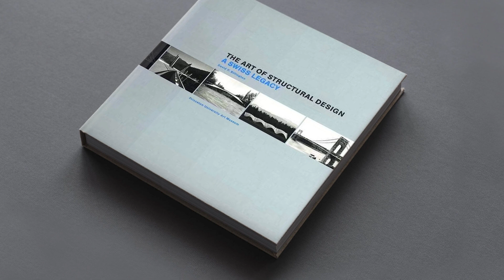IASS 2024 Conference at ETH Zurich, Switzerland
The NCCR Digital Fabrication, in collaboration with ETH Zürich are pleased to host the International Association for Shell and Spatial Structures (IASS) annual symposium on 26-30 August 2024. The theme of IASS 2024 is “Redefining the Art of Structural Design” and will feature the important legacy of structural design in Switzerland as well as the innovative future to come. In bringing IASS back to Switzerland we look forward to welcoming a large and international audience to Science City next year.